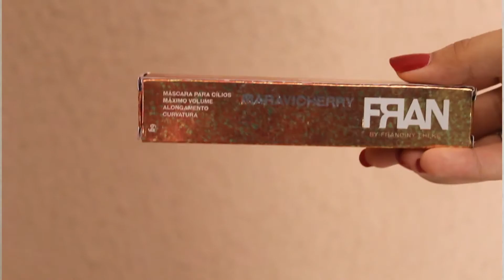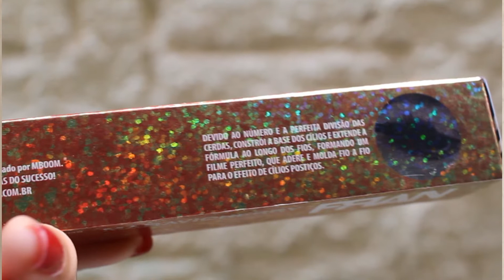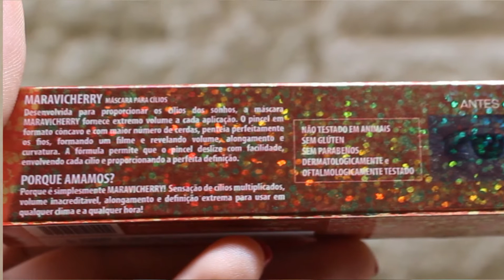Resenha | Máscara de cílios - Fran By Franciny Ehlke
Olááá! O vídeo de hoje trouxe uma resenha rápida da máscara de cílios da Franciny Ehlke, mostrei aplicando e contei os prós e contras que percebi utilizando nesses últimos meses, espero que gostem 💖
*O formato das resenhas que faço tem como objetivo ser mais rápida, ter uma linguagem mais direta e simplificada, sem termos técnicos, onde compartilho minha opinião como consumidora (sobre determinado produto) baseada na experiência que eu tive, para poder ajudar pessoas que tem interesse, assim como eu, em comprar esse determinado produto, mas que buscam saber mais informações sobre/experiências de quem já utilizou antes de tomar a decisão de compra.

♥  Snap: alicemaria211
Sou Alice Maria,amo tudo que envolve moda,beleza,fotografia,vídeo e edição,comecei o blog e canal em 2012 para compartilhar e trocar dicas,aprender mais sobre o que amo e buscar sempre melhorar o meu trabalho :)
FAQ:
*Quantos anos tenho?
21 :)
*De onde sou?
Fortaleza-Ce
*Editor que uso?
Filmora
*Câmera que uso?
Iphone 6s / Canon T100

Obrigada a todos pelo carinho de sempre e até o próximo vídeo ♥